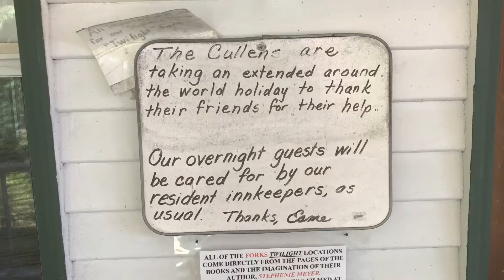USA🚗🇺🇸 Washington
2017 augusztus